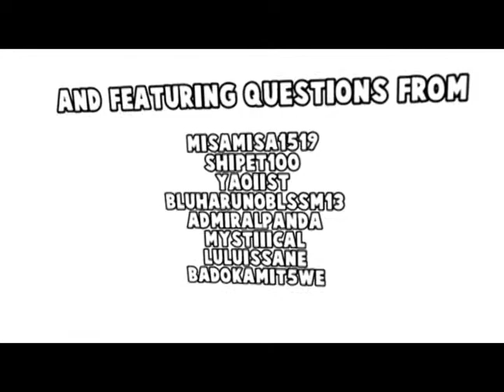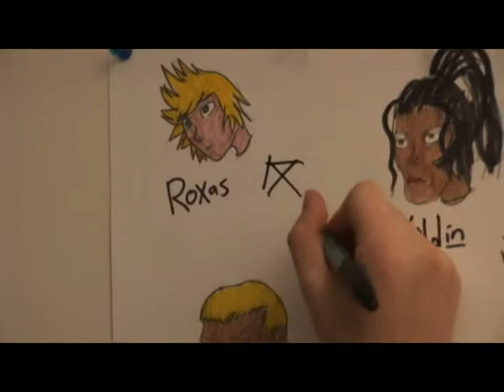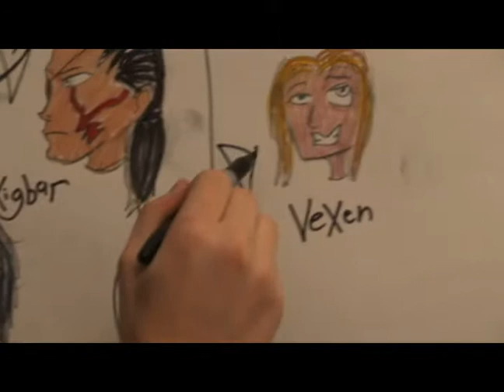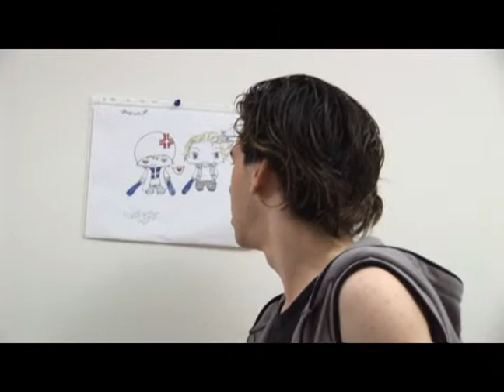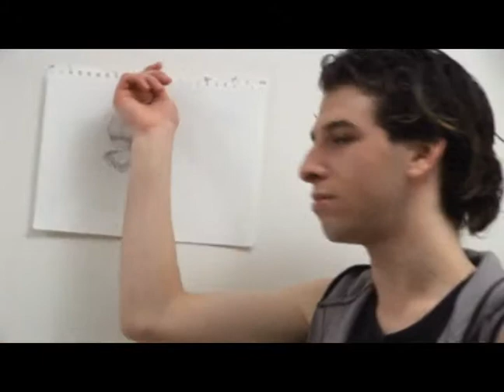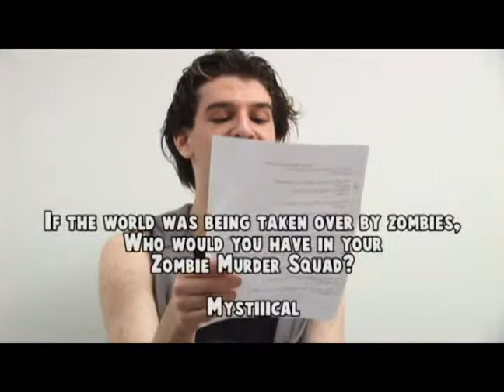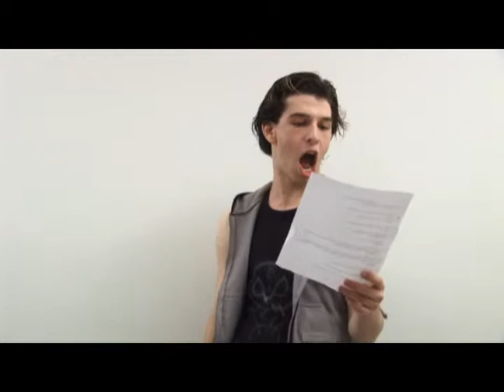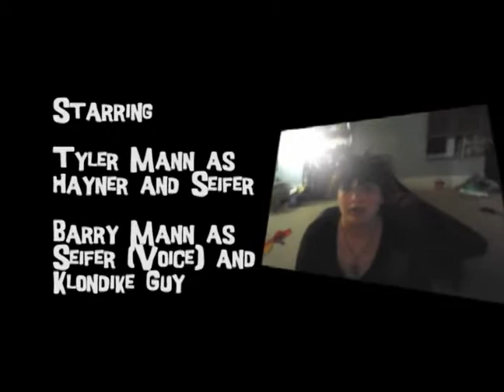The Hayner Show Episode 3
Hayner gets the newest Kingdom Hearts game, 358/2 Days and then gets pied in the face.

Starring Tyler Mann and Barry Mann.